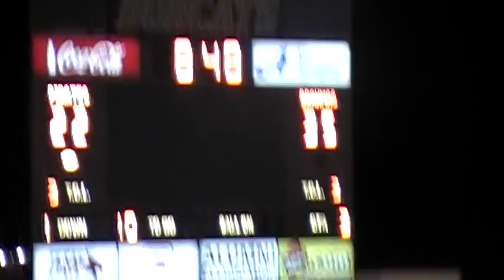Sinton vs Bellville 2nd half nov.28, 2008